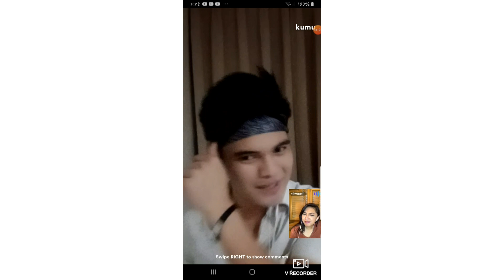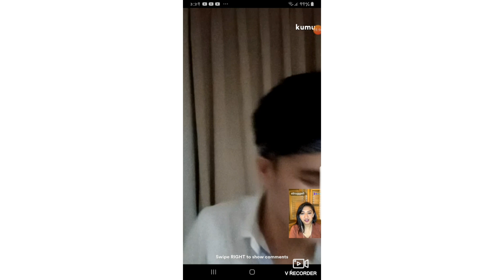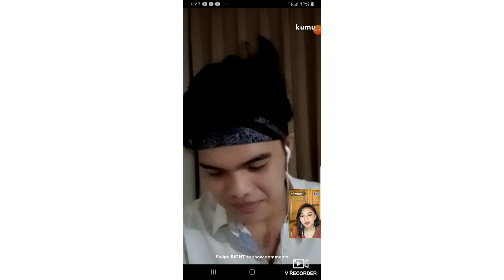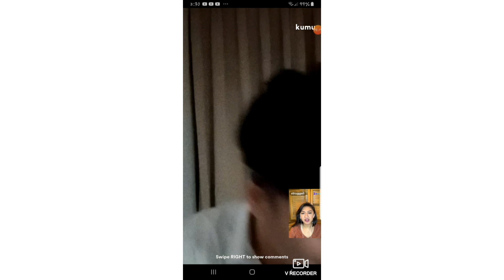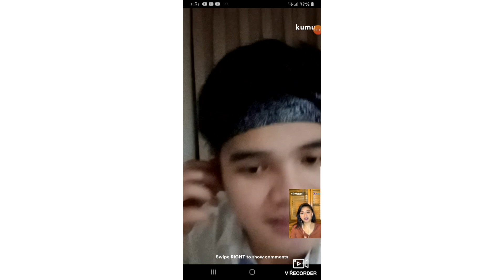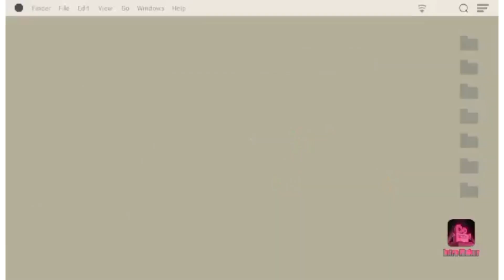LOOK: LIOFER AT GAIL USAPANG JOWA